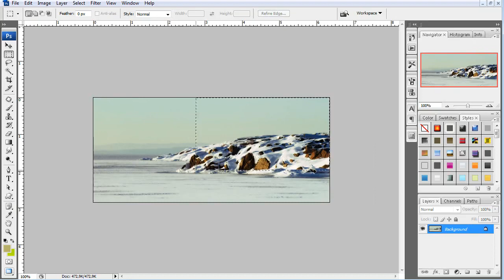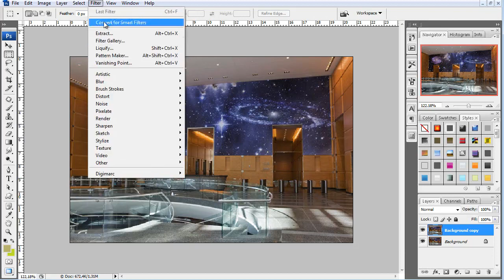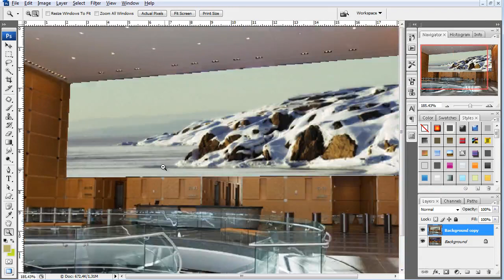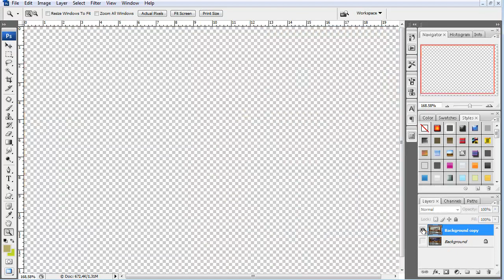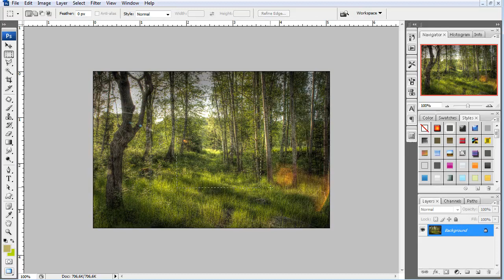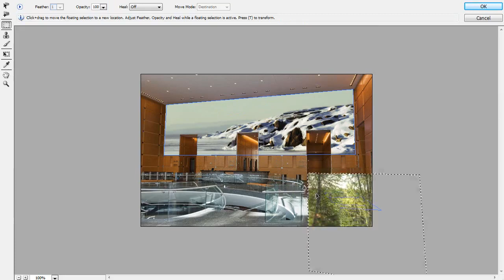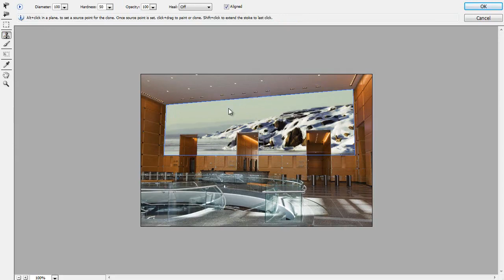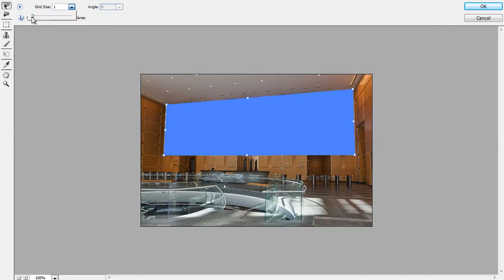Photoshop - Vanishing point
Norwegian Photoshop training
Norsk Photoshop-opplæring